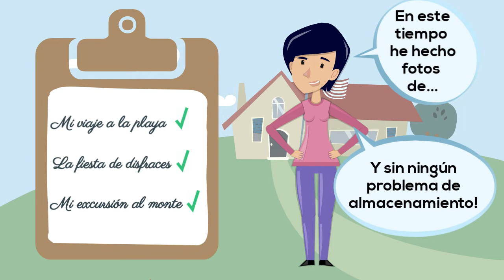KONTXI APRENDE A UTILIZAR DROPBOX | Las Aventuras de Kontxi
Kontxi ha celebrado con su familia el cumpleaños de Unax, su nieto. Como Kontxi era la anfitriona, le ha tocado ser la fotógrafa del cumpleaños, pero... ¡se ha quedado sin almacenamiento en su móvil! Ni corta ni perezosa ha ido a KZgunea para que Jone le explique cuáles son las opciones para que no vuelva a pasarle nada parecido.

Si te gusta esta nueva aventura de Kontxi no dudes en darle al botón Me gusta y de compartirlo. ¡Gracias!